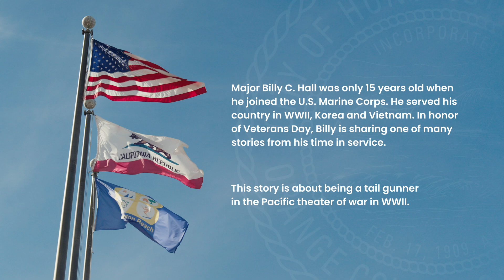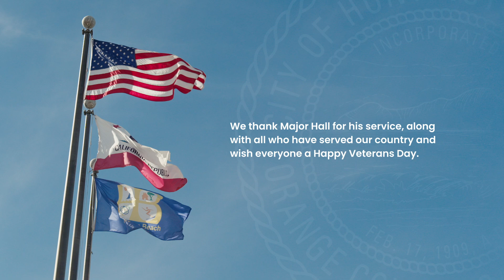Veterans Day - Twinkle Twinkle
In recognition of Veterans Day, Major Billy C. Hall has a special story to share.

Thanks to all who have served and Happy Veterans Day.